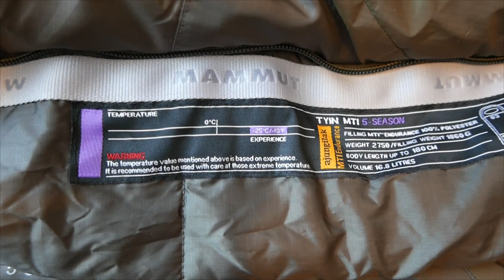Vorstellung Winterschlafsack: Mammut Tyin MTI 5-Season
Hallo Gear-Junkies,

In diesem Video möchte ich Euch einen echten Winterschlafsack im Detail vorstellen, nämlich das Modell Tyin MTI 5-Season von Ajungilak Mammut.

Viel Spaß beim reinschaun, liken und kommentieren!

LG. Franz, bugikraxn.

Hinweis: Dieses Video enthält Produktplatzierungen/ unbezahlte Werbung. Das im Video verwendete oder gezeigte Equipment habe ich allerdings vom eigenen Geld selber bezahlt und stehe weder mit Verkäufern noch Herstellern in irgendeiner Verbindung und werde auch nicht gesponsort. Bin im übrigen ein Freund provisionsfreier Outdoorunterhaltung ;-)

Equipment bei dieser Vorstellung:
Mammut Tyin MTI 5-Season 180L
Mammut Tyin MTI 3-Season 195L
Mammut Tyin Exp Upgrade 200L